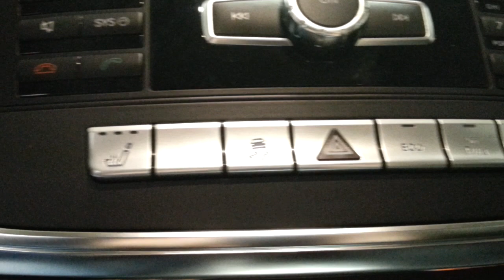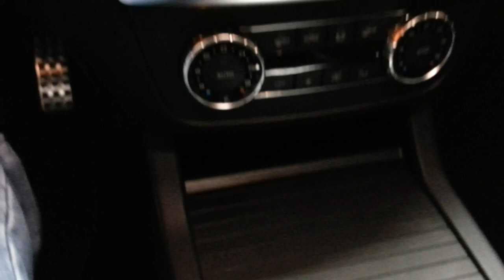Mercedes-Benz ML 2014 In Depth review Interior Exterior Tour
Hello and welcome Alaatin61! YouTube's collection of automotive variety! In today's video, we'll take an up close and in depth look at the new 2013 ML.